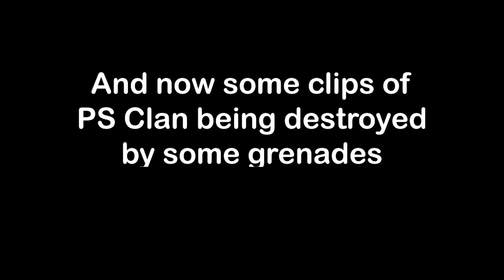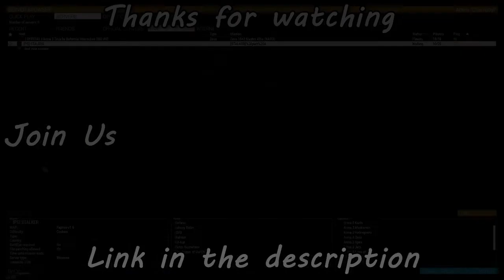The End | Arma 3 STALKER Mission #4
Last one